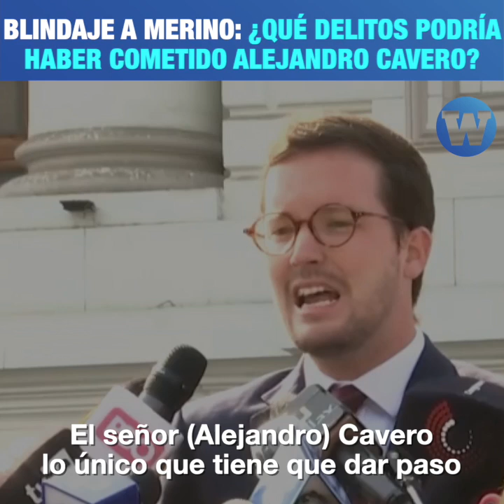Blindaje a Merino: ¿Qué delitos habría cometido Alejandro Cavero?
El abogado de la familia de Inti Sotelo argumenta los dos delitos que el congresista Alejandro Cavero podría haber cometido con el informe que blinda a los responsables de la violencia policial durante las marchas contra el gobierno de facto de Manuel Merino .